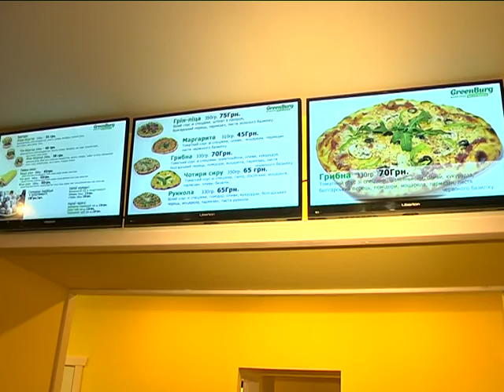GreenBurg - фастфуд для вегетарианцев в Днепропетровске